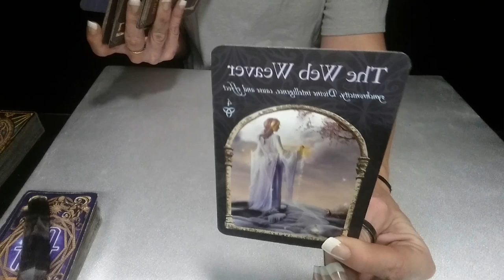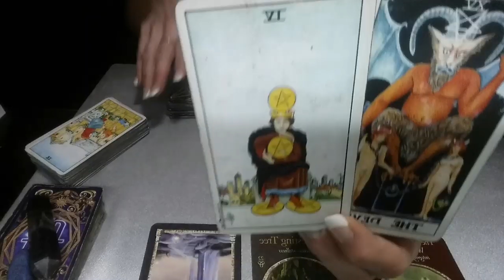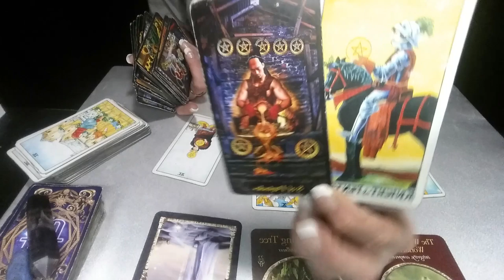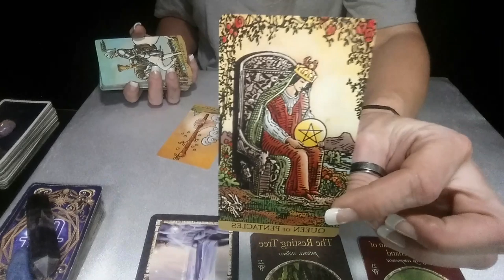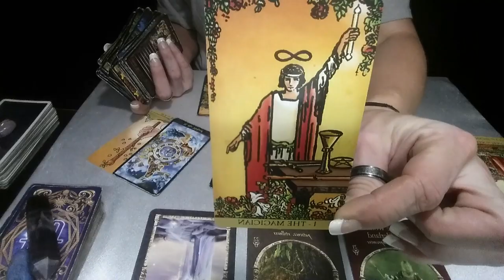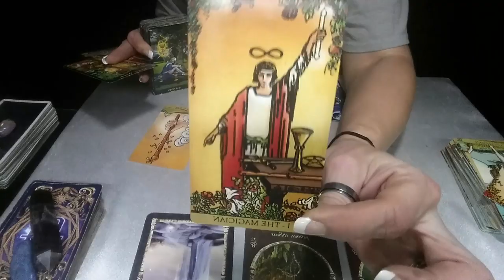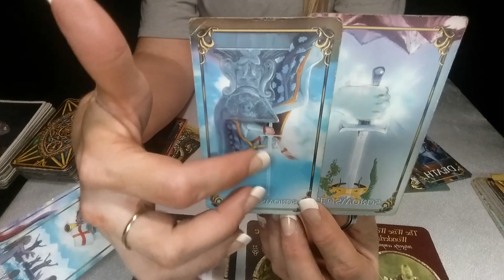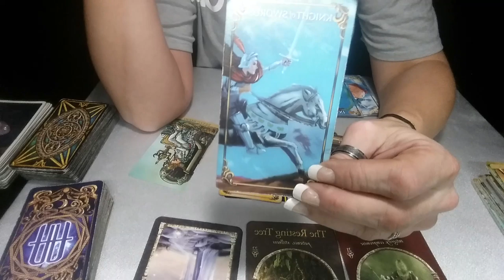TAURUS*VIRGO*CAPRICORN*DAILY LOVE READING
EARTH SIGNS- 0:45
TAURUS- 4:37 VIRGO- 19:18 CAPRICORN- 33:50

1ST SATURDAY OF THE MONTH: SCORPIO, AQUARIUS, LEO
2ND SATURDAY OF THE MONTH: PISCES, CAPRICORN, ARIES
3RD SATURDAY OF THE MONTH: VIRGO, SAGITTARIUS, LIBRA
4TH SATURDAY OF THE MONTH: CANCER, GEMINI, TAURUS